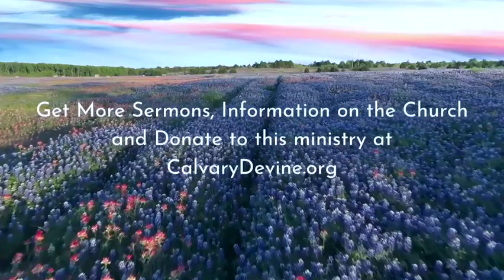Genesis 2:1-7 "The Breath of Life." with Pastor Michael Petit.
Genesis 2:1-7 “The Breath of Life.”  with Pastor Michael Petit. Get more information/teachings from Pastor Michael and on the church at calvarydevine.org